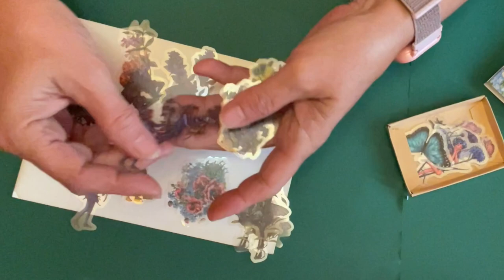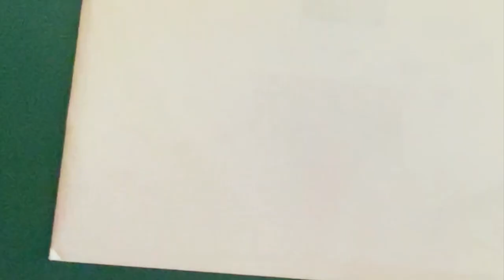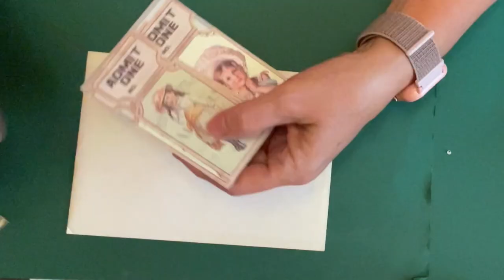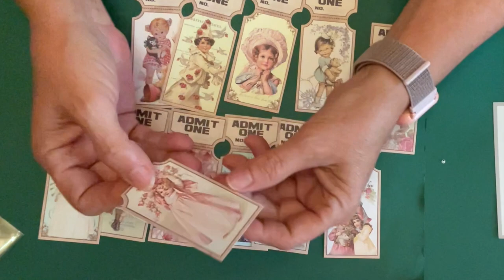ESPECTACULARES COMPRAS PARA HOGAR & SCRAP.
Hola Chicas! Otra vez por aquí!
Después de un verano de no parar, otra vez por aquí, a enseñaros unas  compras para Scrap y para el hogar chulísimas!
Y a precios muy buenos y sino pasen y vean.
Ya me diréis algo.
Cómo va vuestro Otoño?
Aquí aún no ha empezado🤷‍♀️tenemos unas calores de espanto.
Todavía con ventiladores puestos y la playa a tope.
Que ganas de frío  ya😅
Espero que os entretenga el video y si queréis  algún  enlace, encantada de pasároslo .
Nos vemos en breve. 😘 & 🤗